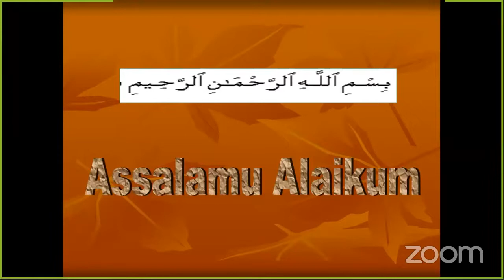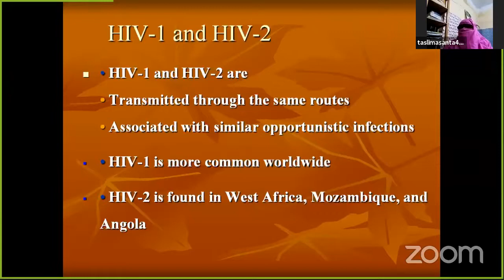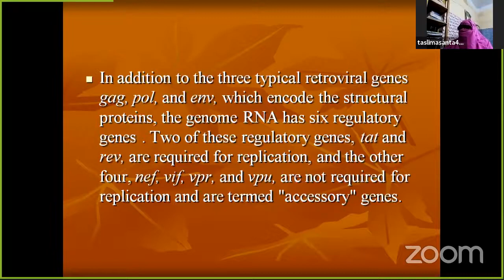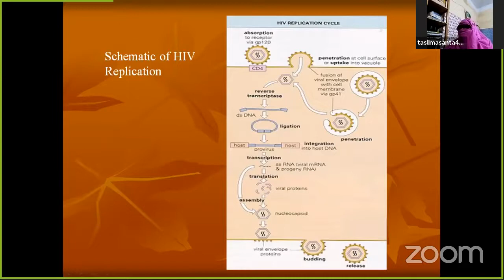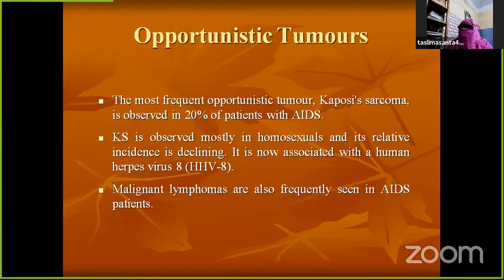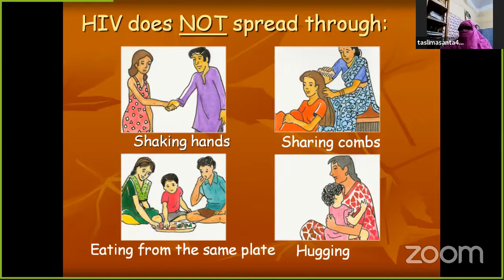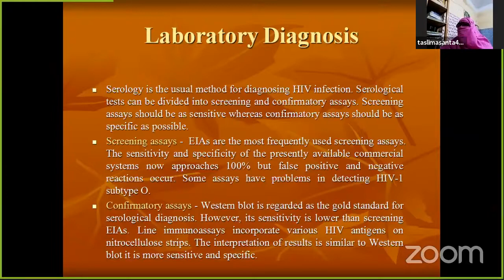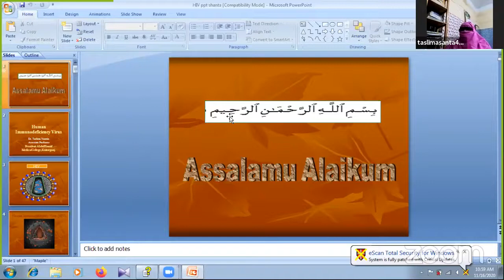HIV & Hepatitis Virus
Topic: HIV & Hepatitis Virus
Mentor:- Dr Taslima Yasmin
MBBS, M.Phill
Associate Professor
Department Of Microbiology
President Abdul Hamid Medical College

You Tube: AxisMedicalSchool
Goole+: AxisMedicalSchool